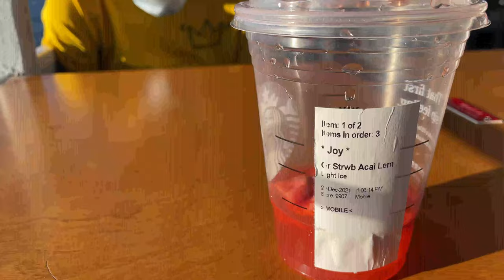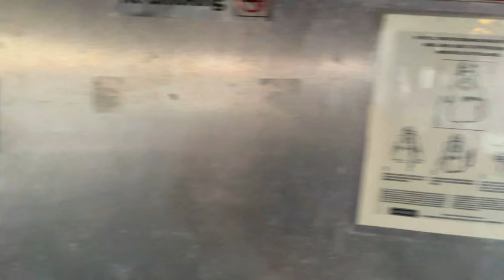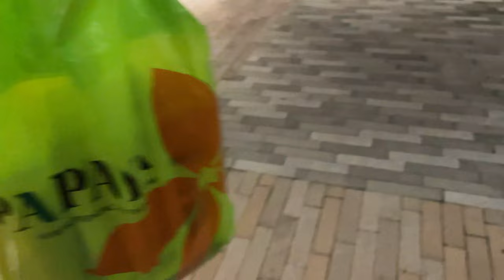Mini Vlog of My Day in Daytona Beach | Shot On A iPhone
Hey guys! Happy New Years Day! This is my first video of 2022 and the first video I have uploaded in a year! It's been a while, but I plan on returning to YouTube this year and doing my best to be consistent.
On December 29th, I took a trip to Daytona Beach. I realized I left my SD card for my camera, so I had to shoot videos with my iPhone 12. To my surprise, my iPhone shot some pretty nice 4k footage (that was a beast to edit and render, even in Proxy files). I also decided to not talk in this video because I just wanted to vibe to the scenery, the music, and hang out with my family.

A few things about me:
I’m 17 years old
I’m a freshman in college
I have lived in Alabama, Georgia and Florida

Equipment:
Camera- Canon EOS Rebel t3i, Lens- EF-S 18-55mm
Editing- Final Cut Pro X or Wondershare Filmora 9
Thumnails- SuperimposeX+ Phonto
External Hard Drive- Seagate 2TB Hard Drive

Xoxo- Joy :)